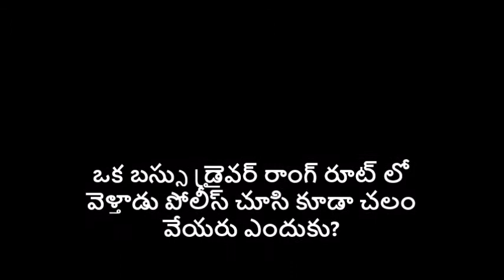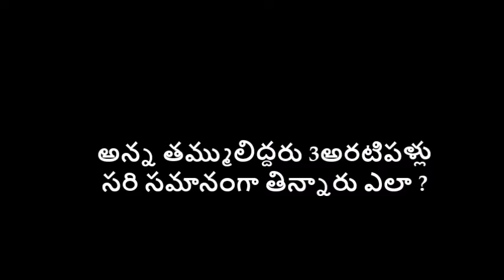General Knowledge Questions silly questions to answer||GK logic questions and answers in telugu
thank u